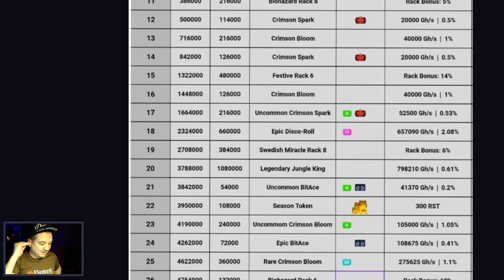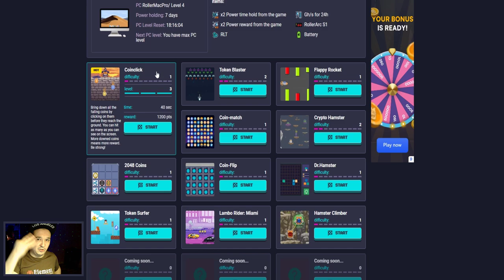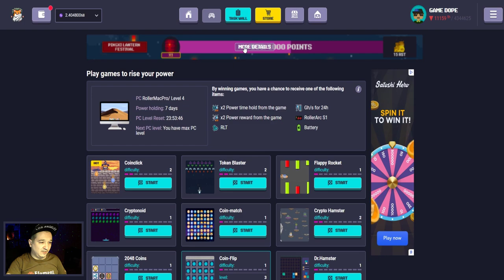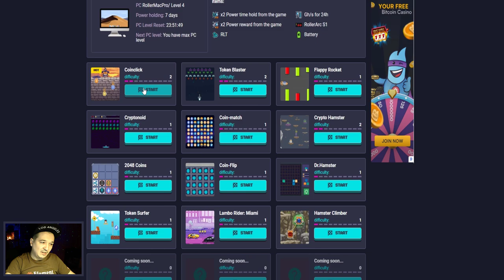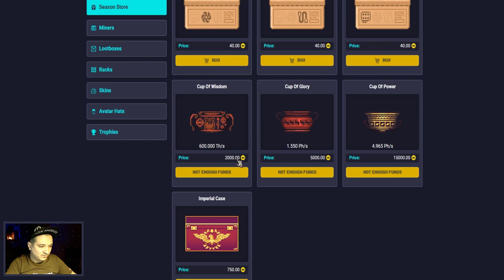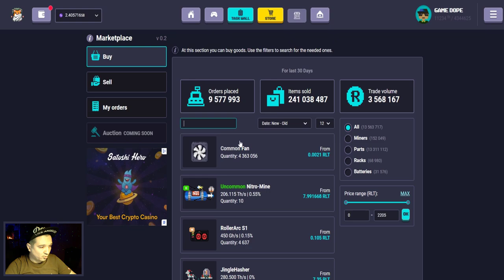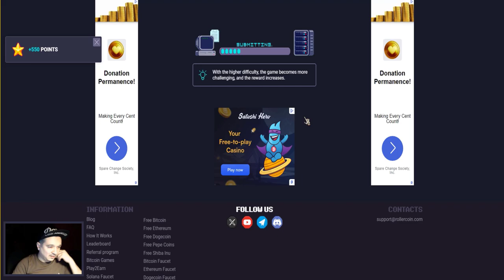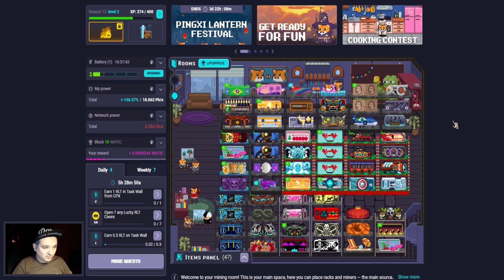RollerCoin - Как играть на откатах?